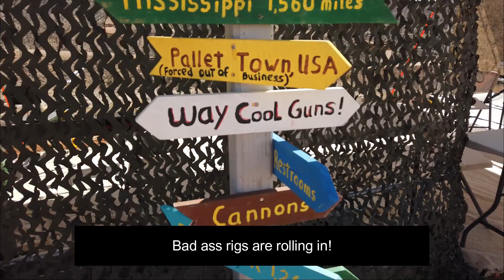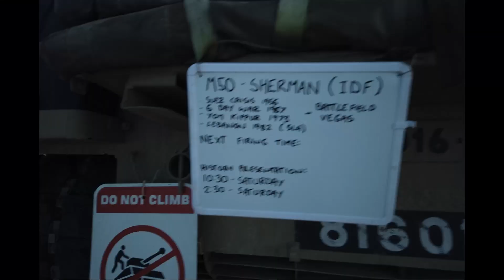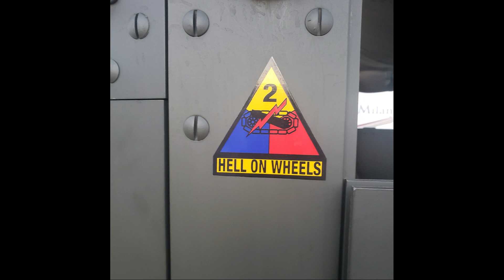Bantha Goes to the Big Sandy Shoot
Come with us to the Big Sandy Shoot.
The biggest Machine Gun Shoot in the US.